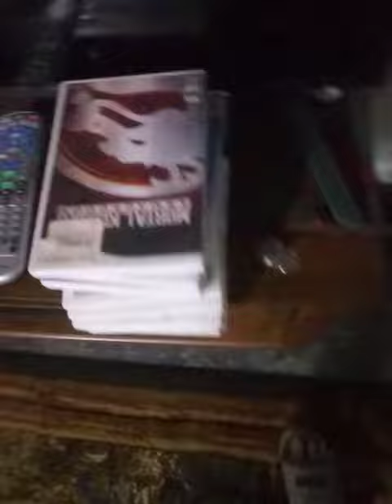August 7, 2020